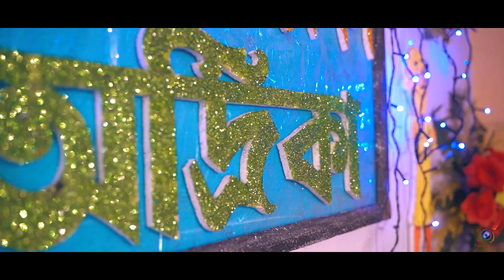RICE CEREMONY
"🥰🥰❤️❤️Adrika's Rice Ceremony ❤️❤️🥰🥰"
24th'Dec 2020🥳🥳🤗🤗